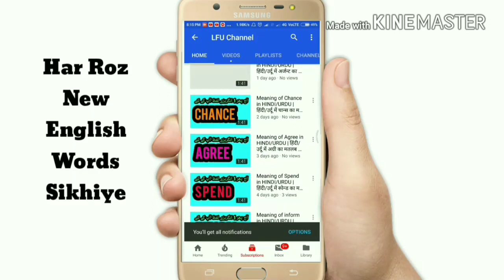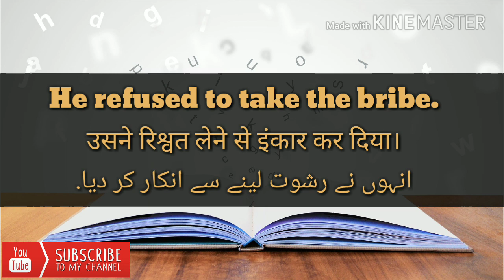Meaning of Bribe in HINDI/URDU | हिंदी/उर्दू में ब्राइब का मतलब जानें।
Hello Dosto to Aj Fir Main Apke liye ( BRIBE ) Word lekar Aya hu

To Aaj ka word Sikh kar Aap Apni Vocabulary Bada Payenge,,

To Video Puri jarur dekhe Umid Krta hu Dosto Apko Video Pasand Aayegi

Aur

[ LIKE👍] or [ Share 👥] Karna na bhule

Take Har Baar Aap Ek Naya Word Sikhe Paye.